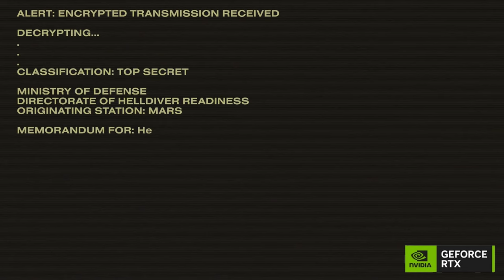HELLDIVERS 2 | movie cutscenes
Welcome to the official **Helldivers 2 Gameplay Trailer**! This video offers an exclusive sneak peek into the thrilling gameplay of **Helldivers 2**, the much-anticipated sequel to the critically acclaimed cooperative multiplayer game.

Experience the adrenaline-pumping action and strategic combat that Helldivers 2 offers. Our trailer showcases the game's stunning visuals, advanced mechanics, and the immersive universe that awaits you.

In this **Helldivers 2 Gameplay** video, you'll witness the Helldivers squad in action, battling against formidable enemies and overcoming challenging environments. The trailer highlights the game's cooperative play, where teamwork and strategy are key to survival.

But that's not all! We also present **HELLDIVERS 2 | Movie Cutscenes**, a compilation of cinematic moments that further enrich the game's narrative. These cutscenes reveal the compelling story behind the Helldivers' mission, adding depth to your gaming experience.

From the diverse arsenal of weapons to the variety of alien species, every element in **Helldivers 2** is designed to provide a challenging and rewarding gaming experience. The trailer also teases some of the new features and improvements over the original game, promising an even more exciting adventure.

So, gear up, join the Helldivers, and dive into the intense action that only **Helldivers 2** can offer. Let's make the universe safe again, one planet at a time!